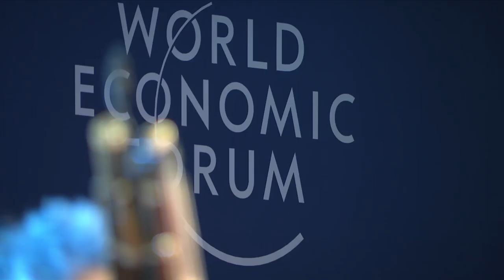China 2019 - Closing Performance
The meeting draws to a close with a multimedia experience led by world-class musician, Wu Tong, fusing the sounds of traditional Chinese instruments with electronic music and visual effects.

Introduced by
·  Sebastian Buckup, Head of Programming, Global Programming Group; Member of the Executive Committee, World Economic Forum

With
·  Wu Tong, Musician, People's Republic of China; Cultural Leader